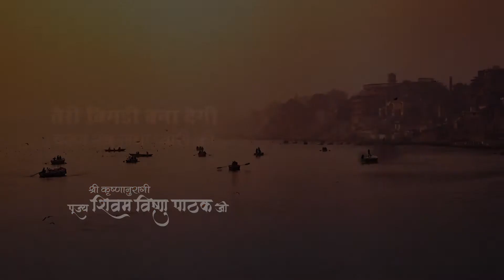भजन - तेरी बिगड़ी बना देगी, चरण रज राधा प्यारी की । पूज्य शिवम् विष्णु पाठक जी